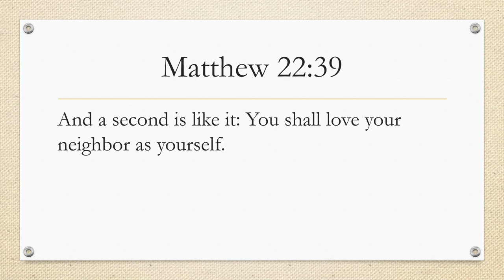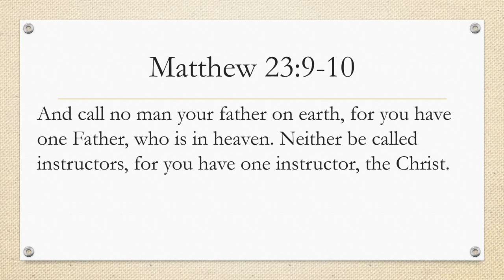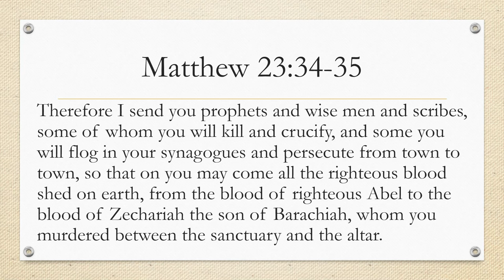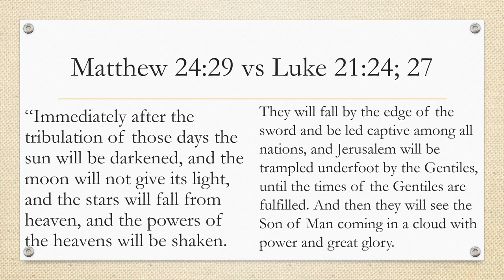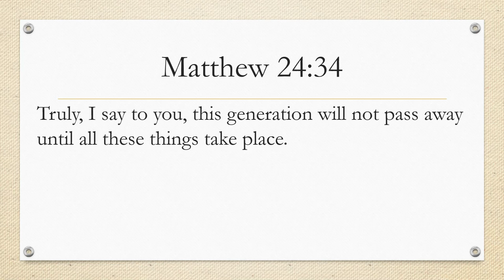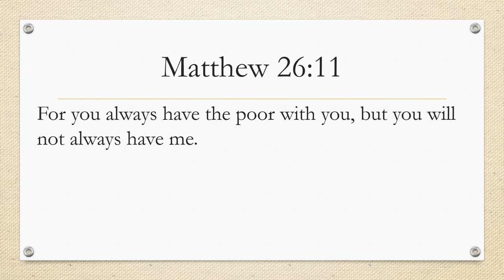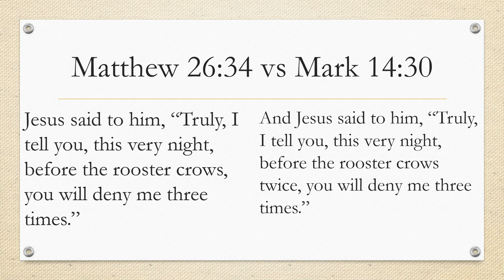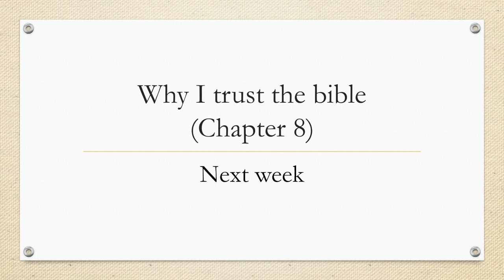Contradictions in the gospels (part 11)